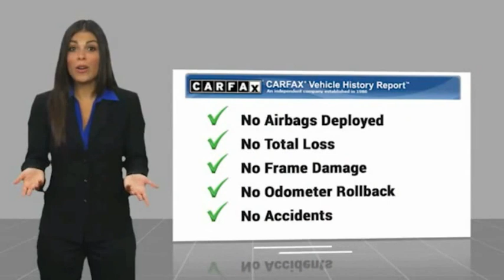2020 Land Rover Range Rover BP774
2020 Land Rover Range Rover P525 HSE

Fuji White 2020 Land Rover Range Rover HSE 4WD ZF 8-Speed Automatic 5.0L V8 2020 Land Rover Range Rover, Fuji White, One Owner, Navigation, Non-Smoker, Heated Windshield, Heated Seats, Cooled Seats, Glass Roof, Leather Interior, Ivory/Ebony/Ivory/Ivory w/Perforated Semi-Aniline Leather Seat Trim, 22-Way Heated/Cooled Massage Front Seats w/Memory, 360 Parking Aid, 360 Surround Camera, Adaptive Cruise Control w/Steering Assist, Blind Spot Assist, Clear Exit Monitor, Driver Assist Pack, Driver Condition Monitor, Front Center Console Refrigerator Compartment, Grand Black Veneer Trim Finisher, Heated Windshield, High Speed Emergency Braking, Lane Keep Assist, Park Assist, Rear Traffic Monitor, Tow Hitch Receiver, Traffic Sign Recognition & Adaptive Speed Limiter, Wheels: 22 11 Spoke.brbrIf you are looking for a no pressure and straight forward transaction, then trust the Goodwin name, and over 80 years experience, to deliver you a quality pre-owned vehicle.